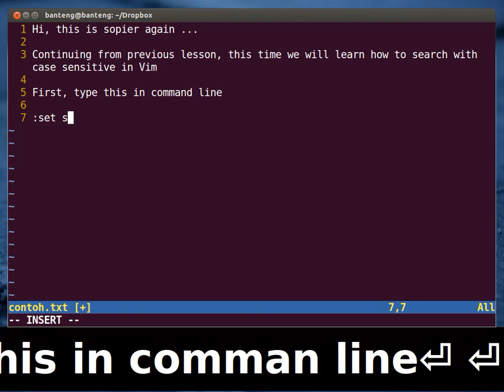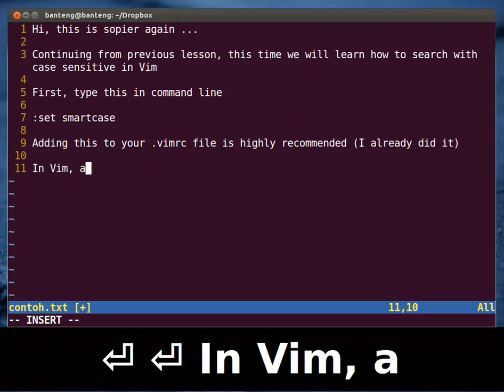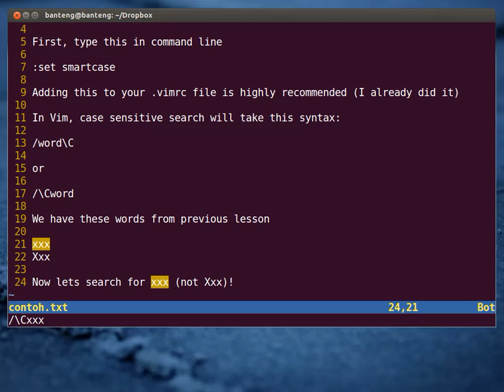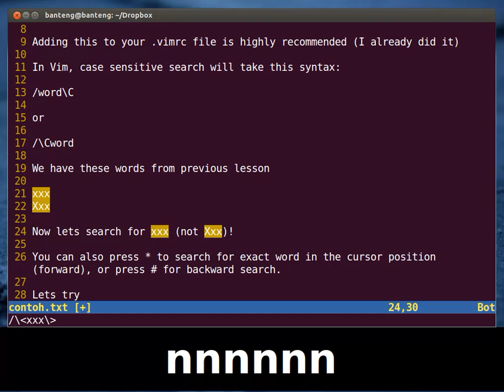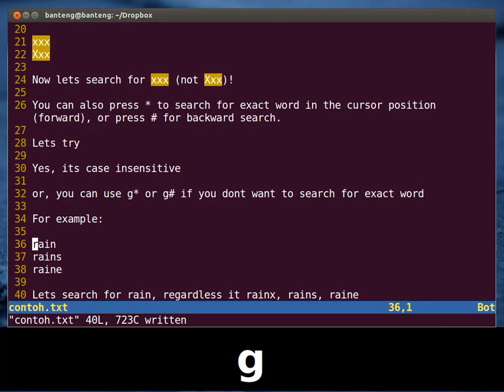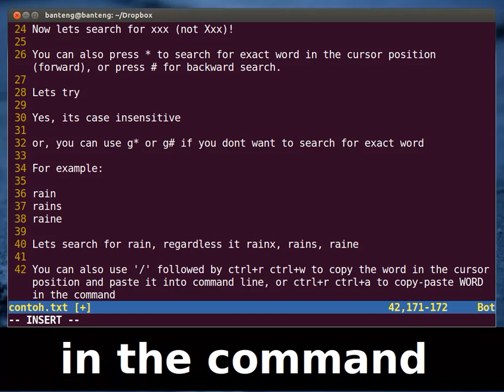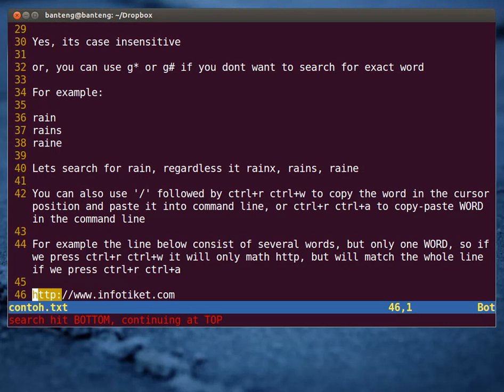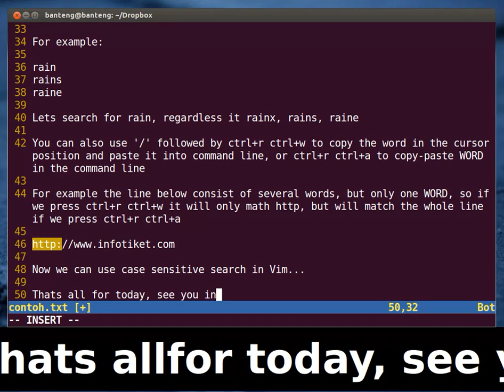Vim Tutorial - Search - Part 2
In this tutorial, we will learn how to do a simple search in Vim (Part 2)